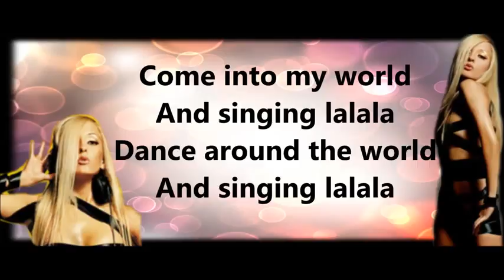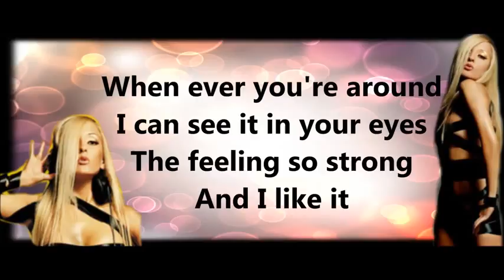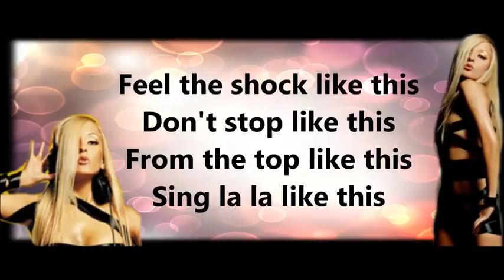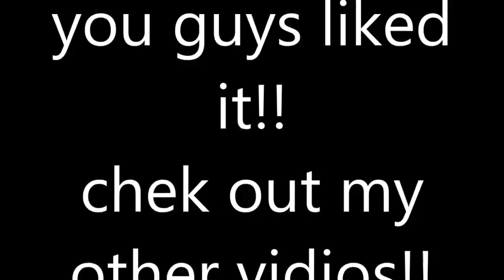Carolina Marquez feat Flo Rida Dale Saunders Sing La La La LYRICS!!! 2013